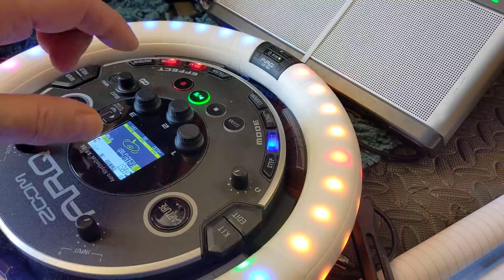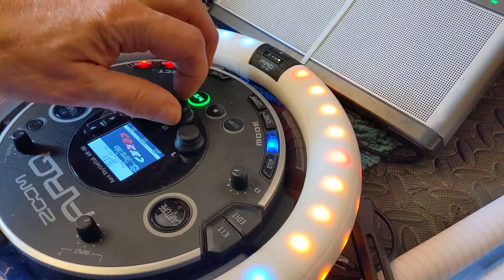First 2 bars Arq AR-96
I kind of hate this thing, it's easy to see why it tanked, lowest note is at the top right of the black control panel on the ring, highest at the top left, so it's like playing a keyboard as if you were behind it. A circular keyboard, which didn't exist before Zoom make this. So I play it upside down.